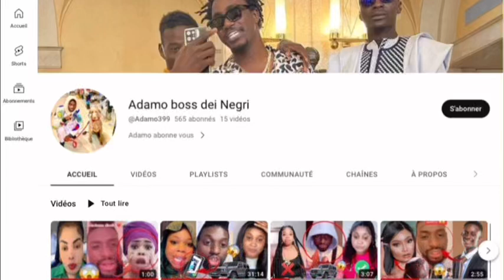Urgent ‼️Adamo Viviane chidid ak Wally seck macky tek lay top😱🥰